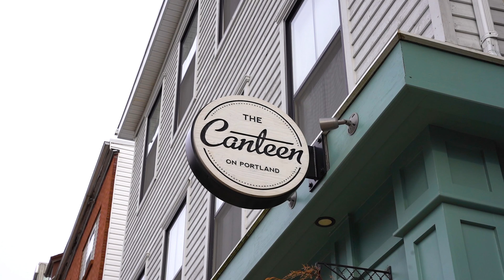A Day In Dartmouth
Spending the day across the bridge!

My Gear:

-Sony a7iii

-Sony 50mm lens

-Camera Bag

-Tyka Cleaning Kit